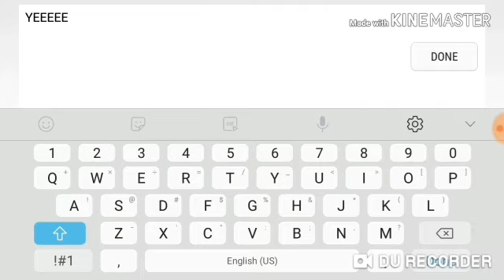Bit Reaper by Vlacc 100% 12623 ATTEMPTS (Mobile)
Massive L at 99%
66-100 is stupid sometimes
ufo was harder than the last mini wave in my opinion
5th Insane Demon :]

Coming soon to a stream on youtube level requests are bacc :]

Thanks for supporting me through this level i shouldn't have attempted guys it means a lot :]